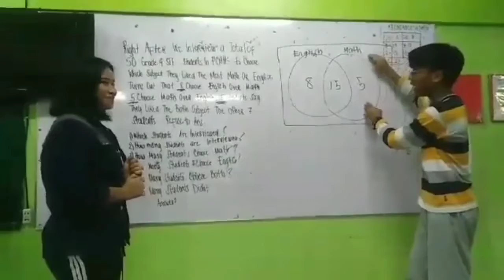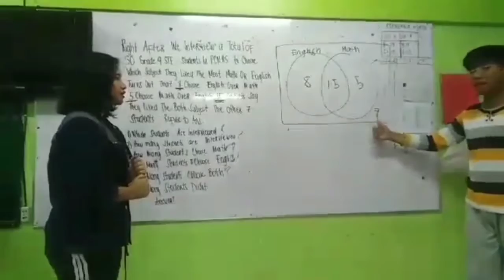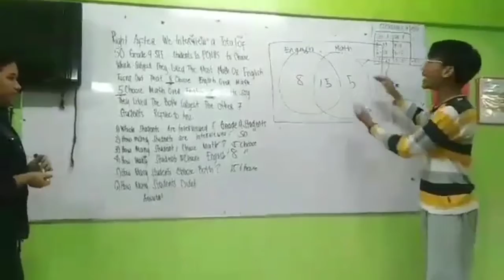Mathematics Vlog | P C N H S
10-CYPRUS